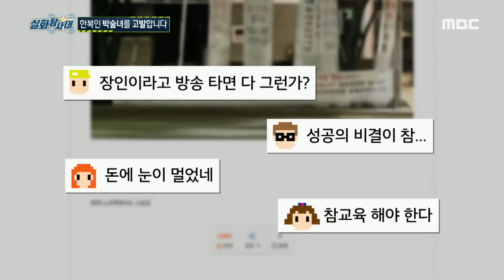[실화탐사대] ＂한복인 박술녀를 고발합니다＂ 피해 받은 사람들을 대신해 시위를 하고 있다는 소 씨, MBC 230810 방송